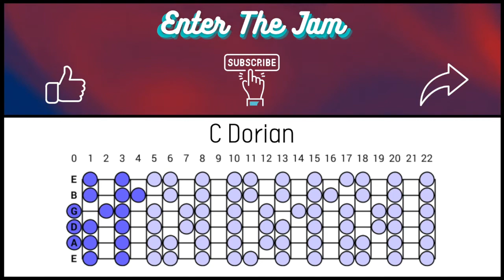Funky Hip-Hop Backing Track Jam in C Dorian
Hope you enjoy this hip-hop funky backing track. Happy jamming!